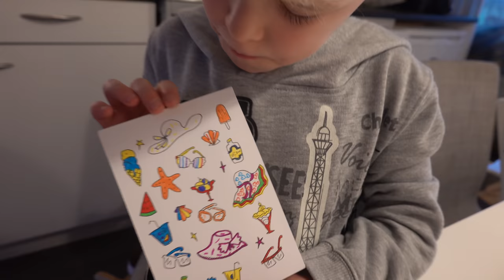DiT DOET LUCiLLA ALS ZE EiNDELiJK SNEEUW ZiET! 😱 ( voorjaarsvak)| Bellinga Vlog #1646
Rolderdiep 18
8032 TM Zwolle
The Netherlands

4 juni 2016 heeft ons kanaal een naamsverandering gehad van " SlankEnFitTV"  naar " DE BELLINGA'S"